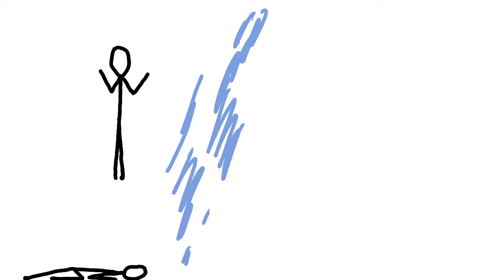Stick Fight Animation!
This is an animation of two stick figures fighting!  (ง ͠° ͟ل͜ ͡°)ง
I've been working really hard on this.
I used no sound effects.